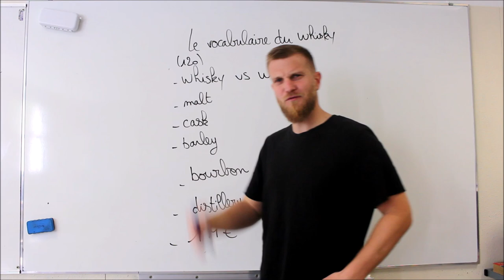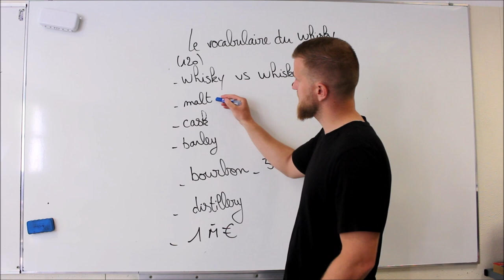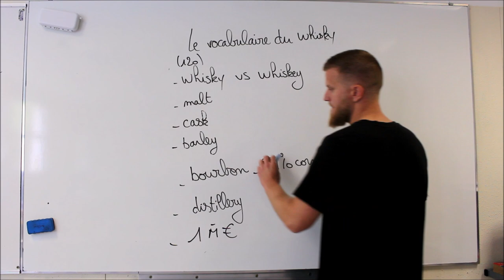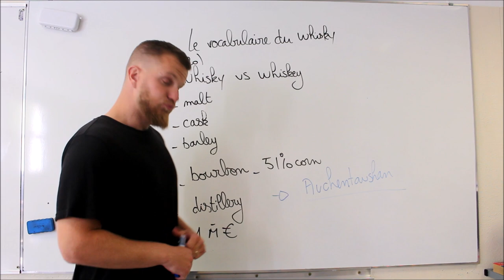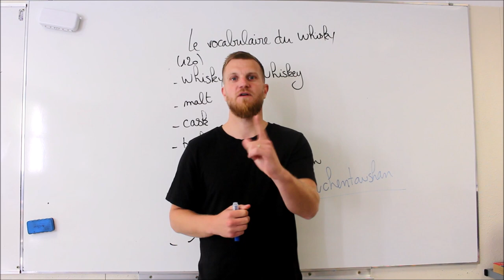Vocabulaire du Whisky ( ou Whiskey?!?)